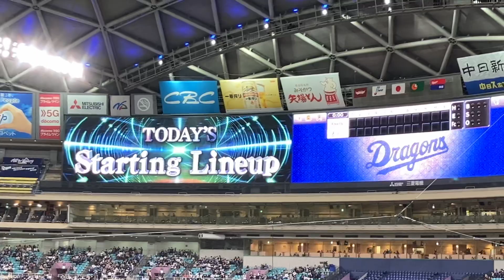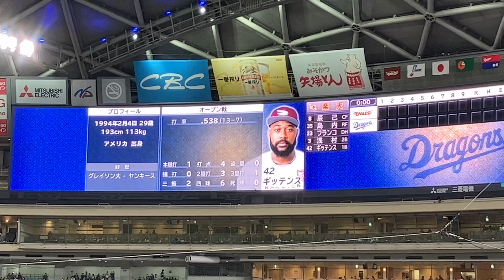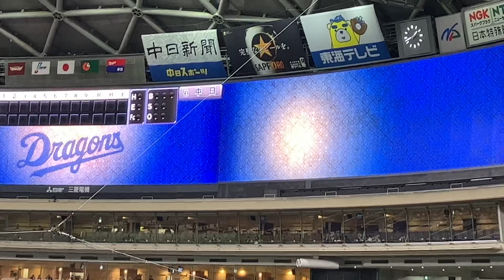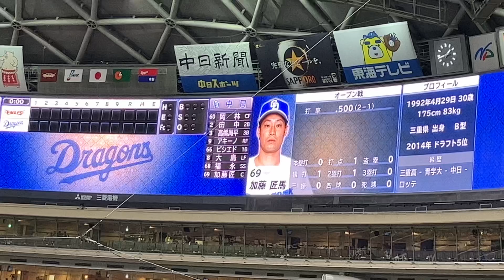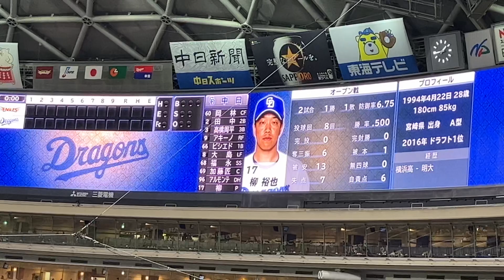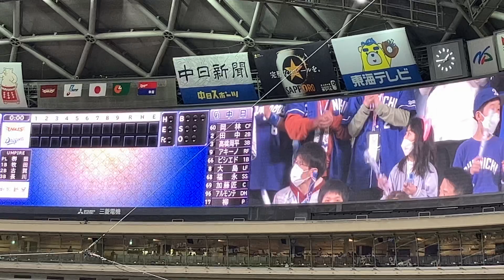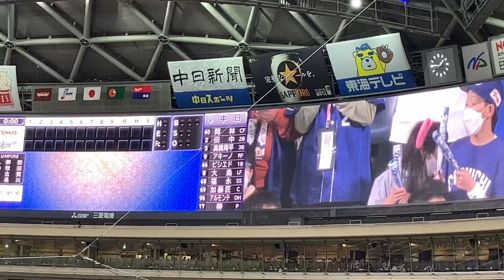3月17日 中日ＶＳ楽天 スタンディングメンバー